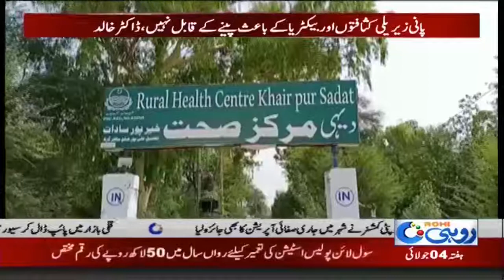Alipur, Rural Health Center Hospital Khairpur Sadat Clean drinking water is rare